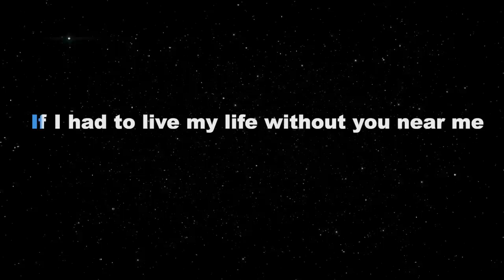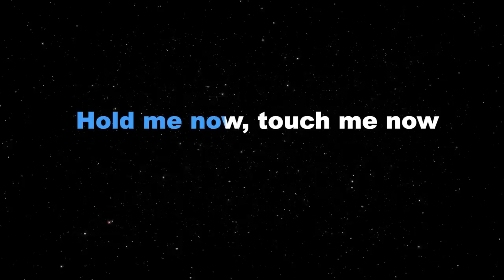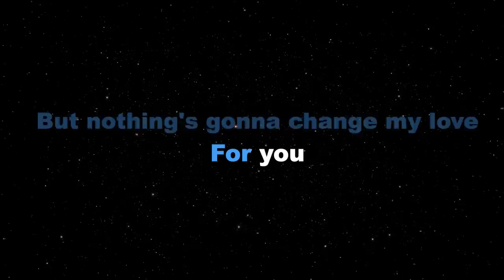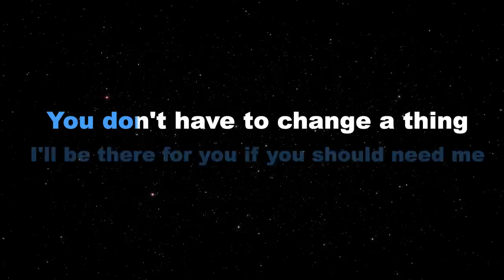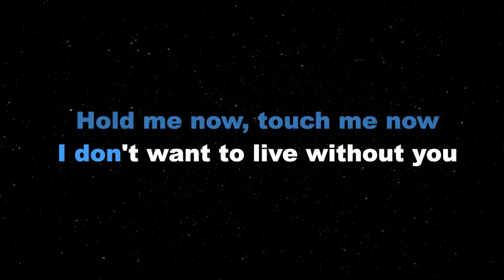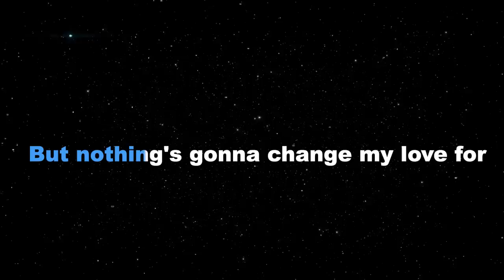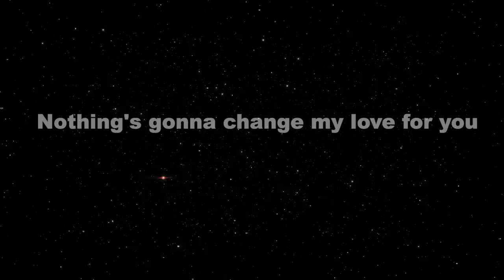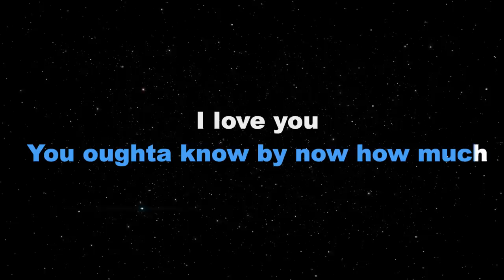NOTHINGS GONNA CHANGE MY LOVE FOR YOU - George Benson (KARAOKE PIANO VERSION)